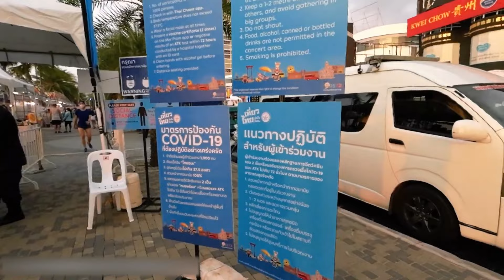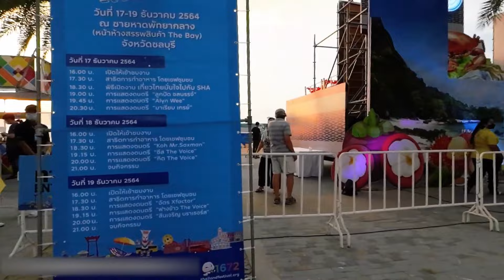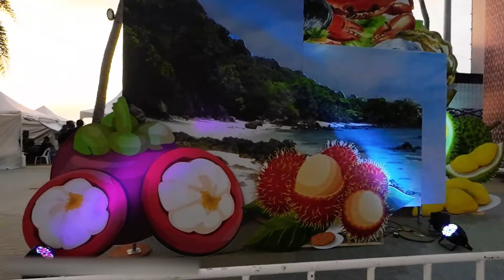Kaffee am Strand von Pattaya ☕🏖️ Plus Sonnenuntergang und Urlaubsstimmung - Thailand 17.12.2021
Hinweis: Aufnahmen vom 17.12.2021. Ein weiteres Festival findet ab heute in Pattaya statt und wer sich für Kaffee interessiert der wird hier vielleicht auf seine Kosten kommen. Es wird ein buntes Unterhaltungsprogramm geboten mit allem was in Thailand eben dazugehört. Essen, Trinken und Musik wird bis Sonntag noch an der Strandpromenade geboten. Auf Grund der aktuellen Situation in Thailand ist der Zutritt leider nicht für alle Besucher möglich, deswegen sollten Besucher sich am Besten im Vorfeld oder in diesem Video informieren ob sie die Zugangskriterien erfüllen.